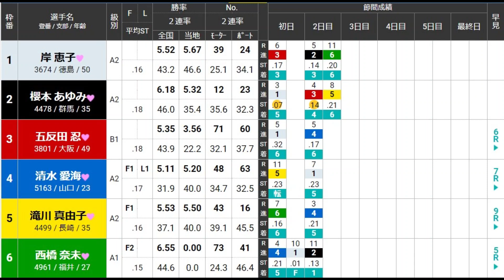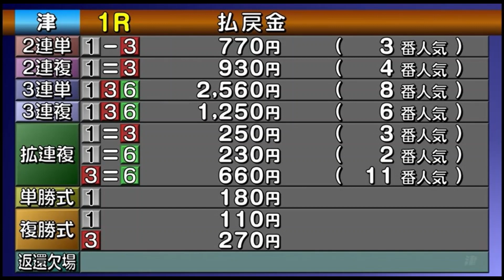【G1津競艇】大注目！2本持ち対決④清水愛海VS⑥西橋奈未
2023.8.3津競艇G1第37回レディースチャンピオン3日目1R
①岸恵子②櫻本あゆみ③五反田忍④清水愛海⑤滝川真由子⑥西橋奈未